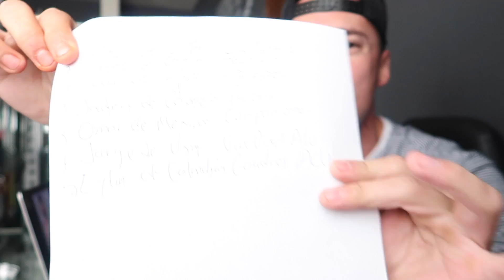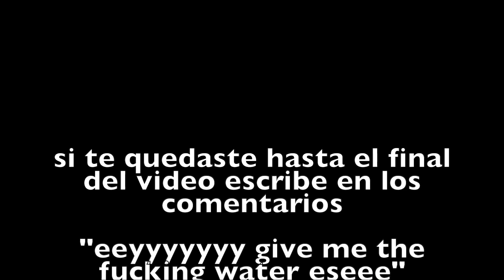Cambios Físicos AUTENTICAMENTE NATURALES - El 2do es ¡WOW!